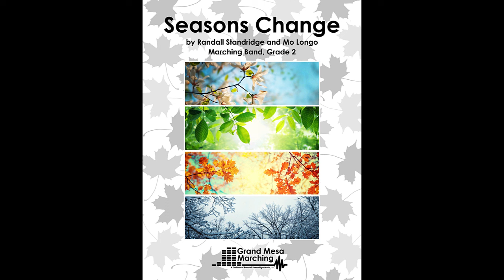Seasons Change (Marching Band, Grade 2) - Randall Standridge & Mo Longo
Vivaldi's Four Seasons are remixed in this delightful new production from Randall Standridge and Mo Longo!  Taking motives and melodies from the beloved classic, this show charts the changing of the seasons from a triumphant spring to an energetic Summer, before presenting a somber Autumn and icy Winter, before Spring cones again.  Filled with possibilities for section features and visual development, this accessible show (part of GMMB's Developing Band Series), is sure to bring out the best in bands of any size.

This show is written in our "Developing Band" format, which features optional careful attention to range demand, melody lines transposed for all instruments, optional low brass bass doubles, limited sideline percussion, and cueing on all electronic elements.